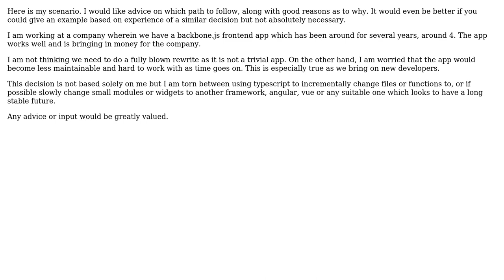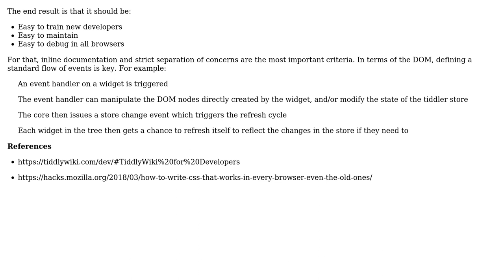Software Engineering: Strategy To Upgrade Frontend Javascript Code - Typescript or New Framework?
With thanks & praise to God, and with thanks to the many people who have made this project possible! | Content (except music & images) licensed under CC BY-SA | Music | Images & others | With thanks to user Paul Sweatte user Lamin Sanneh and the Stack Exchange Network Trademarks are property of their respective owners. You are responsible for your own actions.